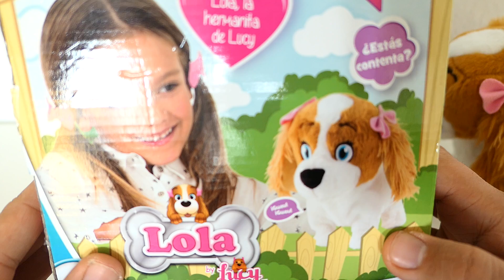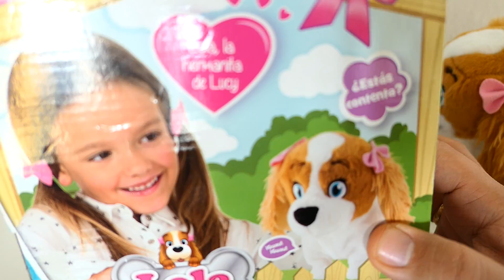Club Petz Lola By Lucy funny pet